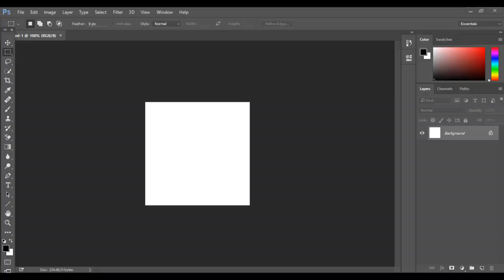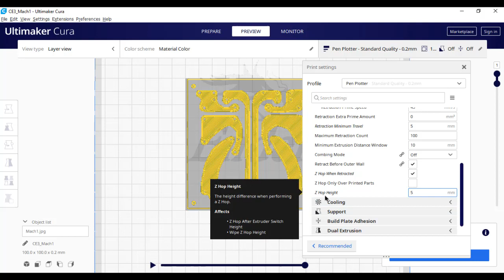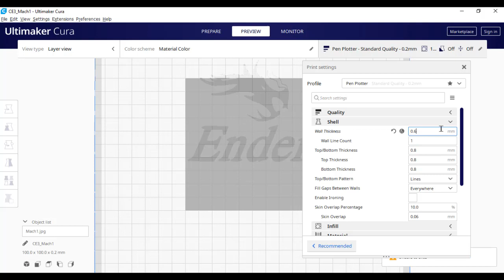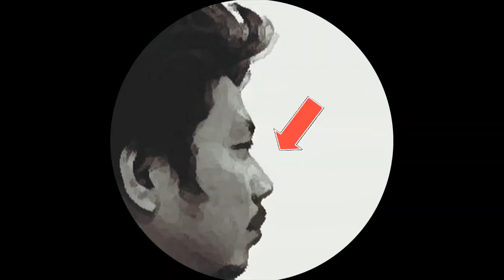Cách Làm Mạch In Với Máy In 3D Creality Và Photoshop | NVK